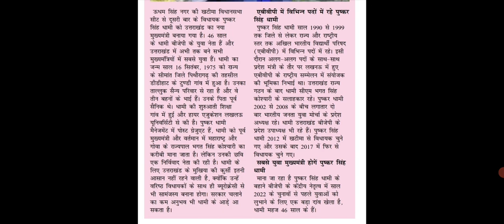उत्तराखंड के नए मुख्यमंत्री पुष्कर सिंह धामी जी का जीवन परिचय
Join me